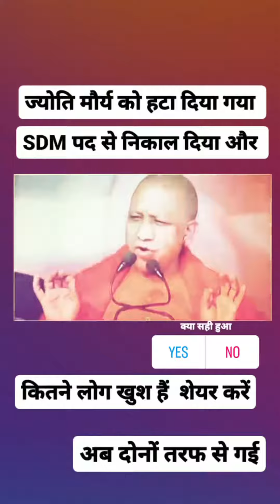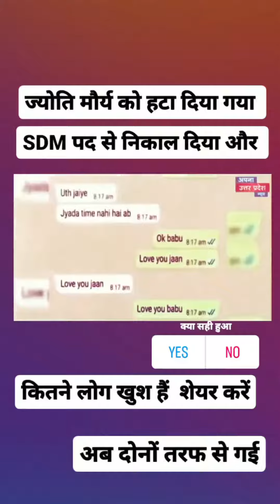ज्योति मौर्य को हटा दिया एसडीएम SDM पदसेjyoti morya ko hata dia SDM pad se#shorts#yogiadityanath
ज्योति मौर्य को हटा दिया एसडीएम SDM पद से || jyoti morya ko hata dia SDM pad se
Jyoti morya ki kia SDM pad se nirast